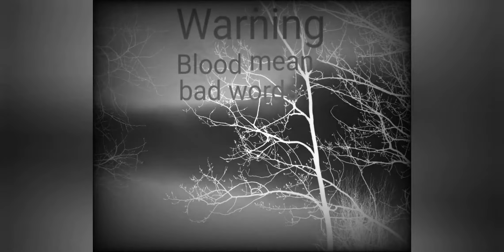(Gacha Club)Ninjago ep3 S1